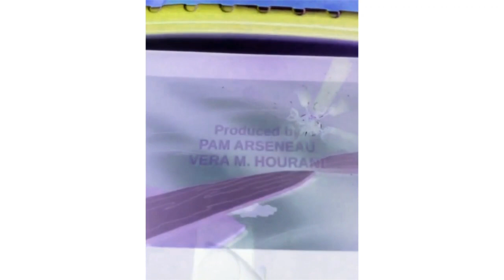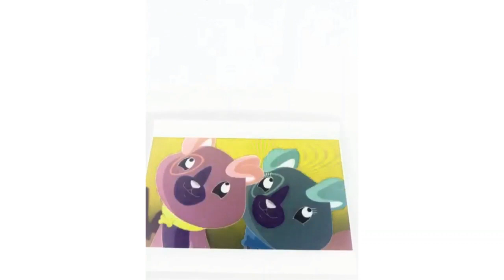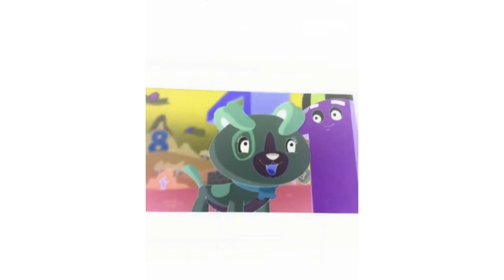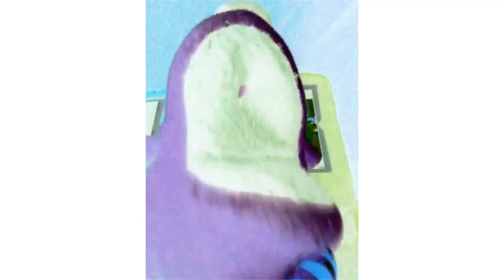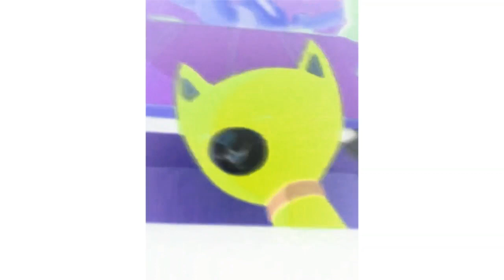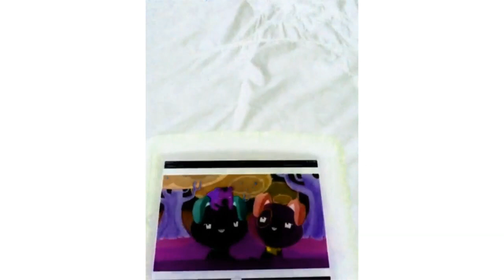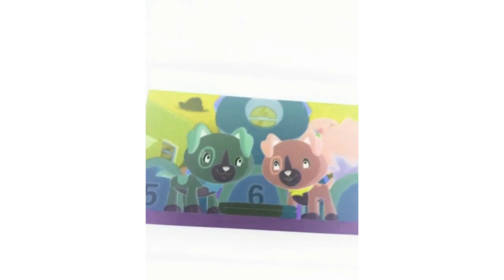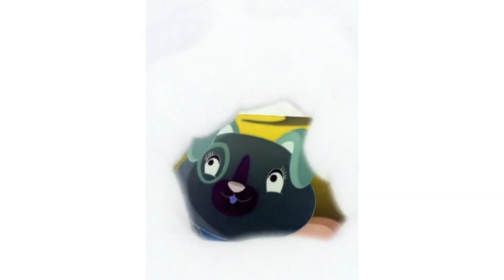Scout And Friends Number Land